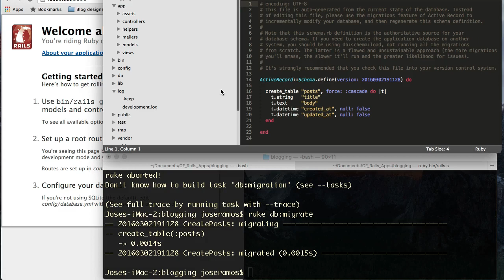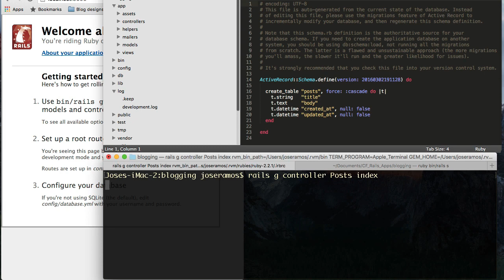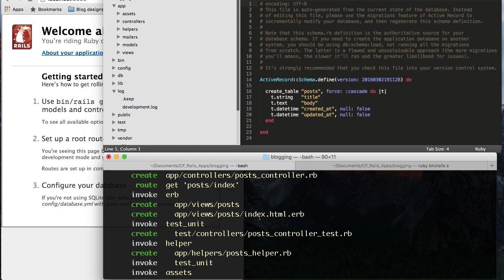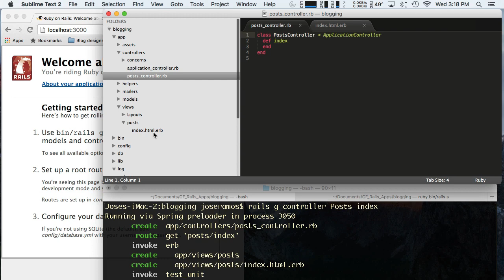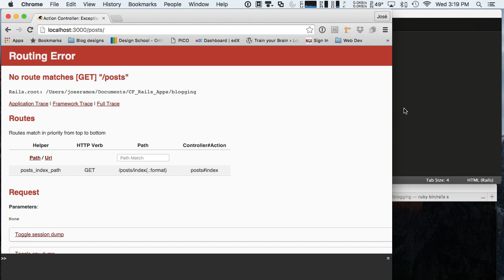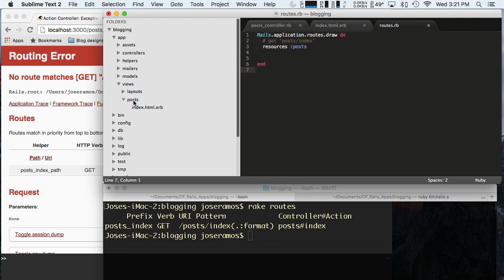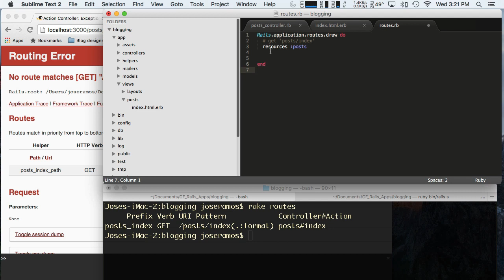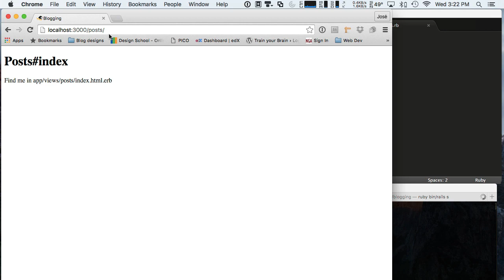Crear un blog: El controller (parte 4)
Esto es un "throw back" a mis días de programación con RoR. Ya han pasado algunos años desde entonces y las técnicas han cambiado bastante pero los principios son iguales.